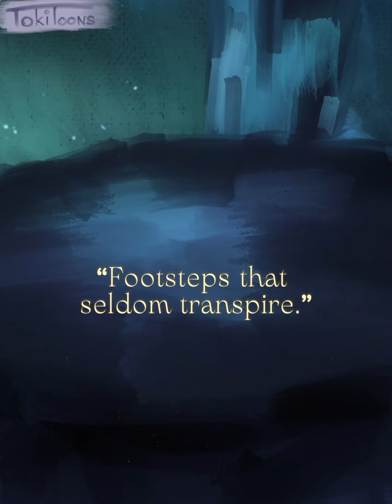“Marionette” // Scarborough Fair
Song: Scarborough Fair

Welcome to the description, my fellow rats 🐀
I was sick when making this
Finally finished 𝘼 PROJECT.
LITERALLY. JUST ONE.

AS YOU PROBABLY DON’T KNOW I’M KINDA LIKE- REVIVING MY YT IDK